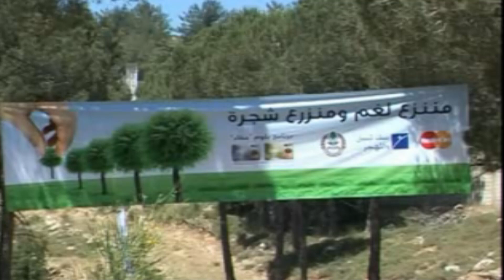مهرجان صيف دوما | Douma Summer Festival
Douma's village ambiance gets more friendly and alive during the summer festival.